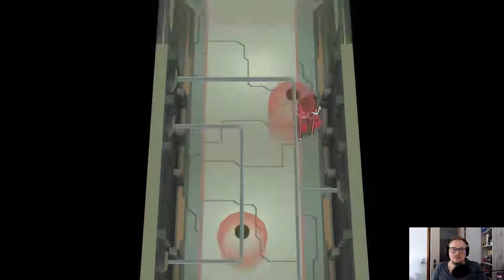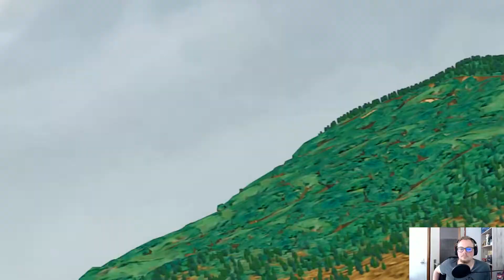Der Schuss der Mana-Kanone - Tales of Symphonia #48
Ein bisschen Nostalgie aus meiner Kindheit.